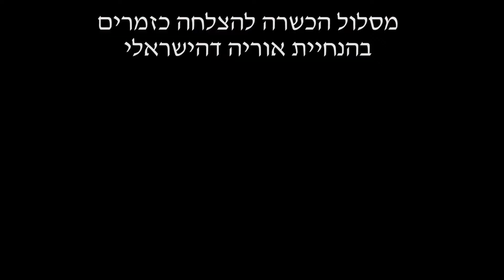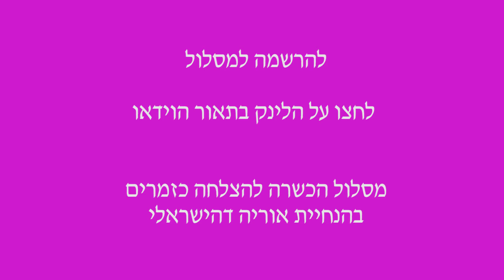ערב תלמידים באלי'ס פאב -חזרה והופעה -בסטודיו לפיתוח קול ומסלול הכשרה להצלחה כזמרים אוריה דהישראלי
שילחו בהקדם אימייל לאוריה דהישראלי

לקבלת ההדרכה בחינם 5 תרגילי הקול הכי טובים לחימום הקול -   הקליקו כאן על הלינק

להצטרפות לקבוצת הפייסבוק הייחודית של זמרים - טיפים וקבלת משוב על שירים שאתם מבצעים - בקשו להצטרף כאן לקבוצה בלינק:

מורה לפיתוח קול בקרית חיים
פיתוח קול בקרית חיים
פיתוח קול בקריות
פיתוח קול בצפון
פיתוח קול בחיפה
מורה לפיתוח קול
מורה לפיתוח קול שיעור פרטי
מורה לפיתוח קול שיעור און ליין בסקייפ
מורה לפיתוח קול - לקול צרוד
מורה לפיתוח קול - ללמוד לשיר חזק בגבוהים
מורה לפיתוח קול - לנשים ולגברים
פיתוח קול לאודישנים
פיתוח קול de voice
פיתוח קול ללהקה צבאית
פיתוח קול לנוער
פיתוח קול לילדים
פיתוח קול למבוגרים
פיתוח קול בסגנון רוק פופ
מורה לפיתוח קול בסגנון ג'אז
מורה לפיתוח קול ולייויי ואימון קולי
חוג פיתוח קול
ללמוד פיתוח קול עם מורה פרטית
פיתוח קול לכל גיל

For English speakers :
Orya speaks very fluent English and works internationally with students all around the globe.
To book a voice lesson online go to ( skype or google hangouts
join my singer's facebook group to get a feedback on your singing
BE THE BEST
Orya Deisraeli